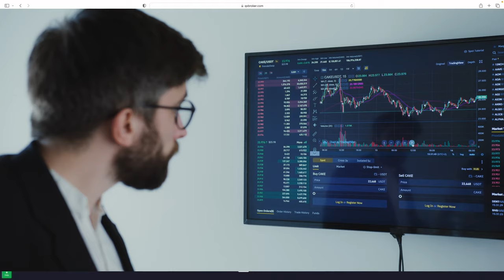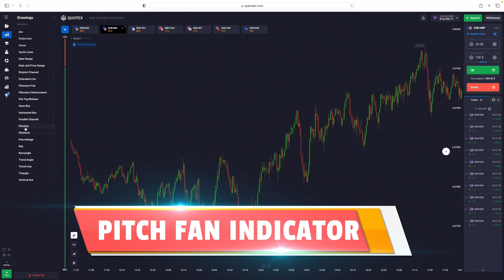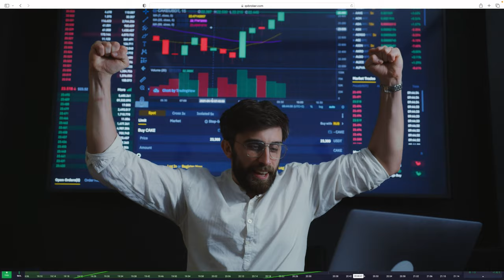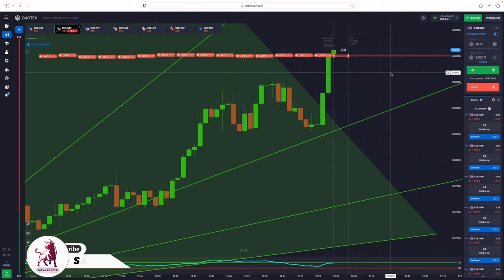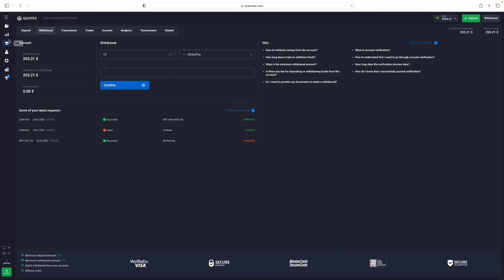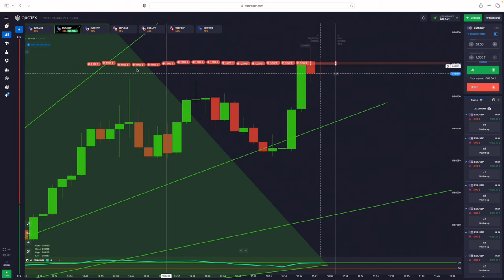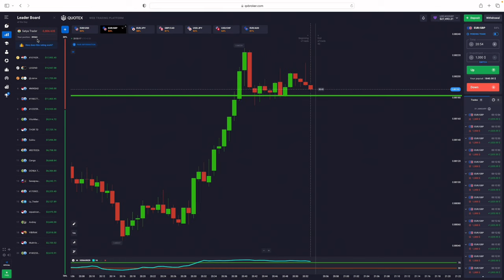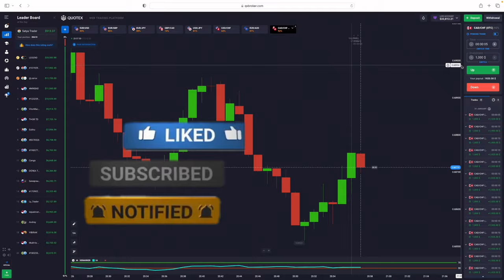🔴मैने कैसे कवर किया $20,000 का लॉस || 100% WORKING STRATEGY ON QUOTEX